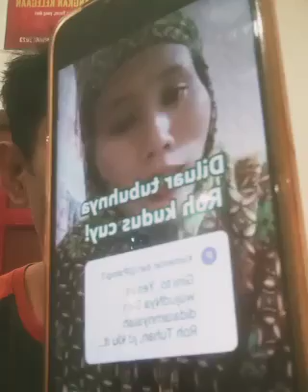KATA MUALAF KRISTEN MENYEMBAH 3 ALLAH